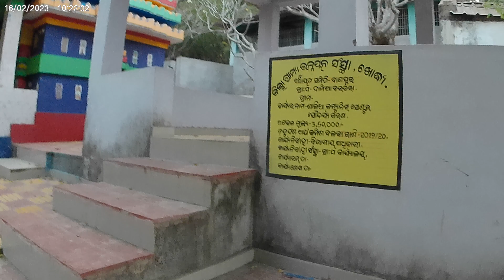Salia Dam, Ganjam and Maa DAMANI Temple by JJS Sir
• This video shows SALIA DAM AND RESESRVOIR AND MAA DAMANI TEMPLE. IT IS A VERY FAMOUS SPOT FOR PICNIC AND VERY CLOSE TO OUR FARM (AROUND 2 KILOMETERS).
Our farm house is located near Salia Dam in Village Kumbharagaon, Near Angaragaon, PO Kumaripari, Odisha. It is around 120 Kms from Bhubaneswar, 20 Kms from Balugaon and around 15 Kms from Banapur.
• It was the brain child of my Mother, Late. Mrs Premalata Swain, who made it from nothing to whatever it is.
• It is surrounded by only cultivable lands for kilometers around. My village is around 1 km away.
• My mother and father (Retd. Principal Scientist, CRRI Cutack, Dr. Dasarathi Swain Spend a lot of their fortune, sweat and blood to raise it from paddy fields to whatever it is now.
• The Plants are NURTURED by my Father who is a Retired Agriculture Scientist (from Eminent Institutions Like IIT Kharagpur, NRC for Weed Sciences Jabalpur and NRRI Cuttack).
• The Animals (Dogs, Geese, and other Poultry) were taken Motherly care by my Late Mother. But Now we fall short of their expectations.
• We lost our beloved mother in November and the farm and all the Plants and Animals there are really missing her love and care.
• Myself, my Brother Er. Jagjit Swain and my Father are trying to maintain this legacy of hers.
• May God Keep my Mother in his/her own care as she was very divine and hard working. We are whatever, ONLY FOR HER EFFORTS, PRAYERS, SCOLDINGS, BLESSINGS… ..
• In the Summer Season it is very TASKING to water the area, around 2.5 Acres as we have limited water and Solar Power.
• We are Planning to convert it into a Beautiful Nature Camp with a lots of activities for all (children and people) around the state, country and world.
• It will take some time but I pray that we can do it for HER.
• It is a very Relaxing place and many Enjoyable activities can be performed like
(a) Boating
(b) Fishing
(d) Cycling around the pond and farm
(e) Watering the plants
(f) Playing with the dogs and Geese
(g) Catching the chicken kung fu practice
(h) Jogging around
(i) Swimming in the lake
(j) Picnic and Barbeque parties
(k) Trip to Salia Dam, Balugaon fish market, Nearby Temples, Chilika etc.
(l) Small Family Picnics and Adventure Activities
(m) Exposing Modern day City Children to Rural life Experience
• We are Planning to add Many other features in the times to come like
(a) Home Stay for Picnic, Camping and other Adventures with Rooms having Basic village facilities (that will let people know how more than 80% of Indians Stay
(b) Army Physical Activity Training Camps for Children and Students who want to Join the Army and give their Physical Test.
(d) Other Community activities like School Camps and Picnic etc.
(e) Training Camps for various Agricultural Practices
(f) Village Life exposure including nearby village visits etc

Jagjyoti Swain.